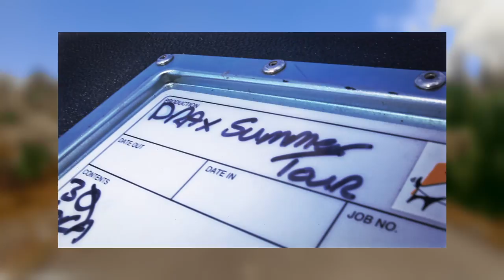Drax Project - Relax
Directed and edited by Arty Papageorgiou

Song - Relax

Artist - Drax Project

Three Hundred, UMG, SME (on behalf of 300 Entertainment); CMRRA, ASCAP, Warner Chappell, LatinAutor, and 9 Music Rights Societies